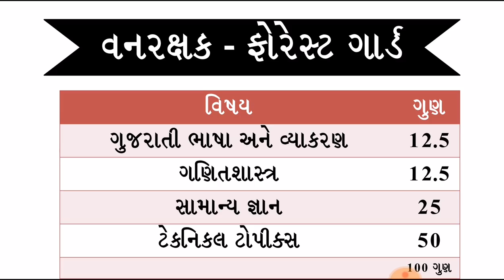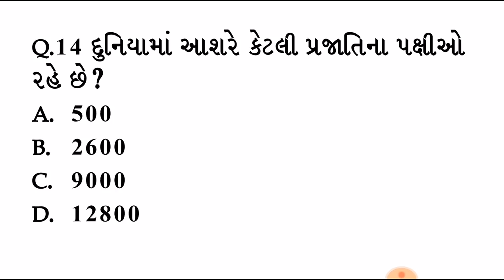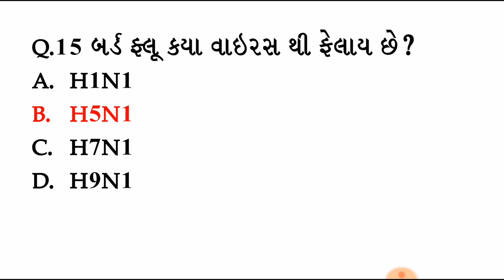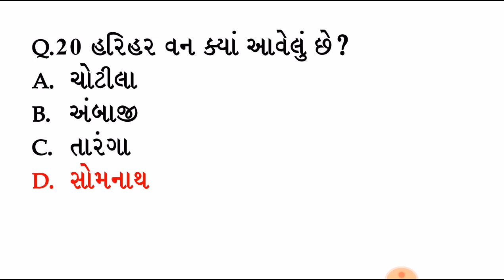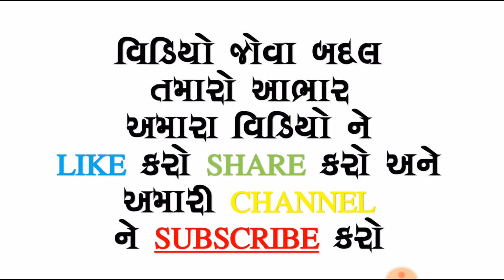વનરક્ષક ફોરેસ્ટ ગાર્ડ ટેસ્ટ #5 સંપૂર્ણ સિલેબસ આધારિત | Forest Guard vanraxak Test #5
અમારો નવો કોર્ષ Unacademy ઉપર પબ્લિશ થઈ ગયો છે.

નવા વિડિઓ daily અપલોડ થતા જ રહેશે.
અમારી પ્રોફાઈલ ને follow કરો .
Course ને Rate અને Review કરો
તથા મિત્રો સાથે share કરો.

મારી પ્રોફાઈલ Kamal Patel નામથી છે.

જો તમે હજી Unacademy App Download ના કરી હોય તો નીચેની લિંક ઉપર થી કરી શકો છો.

For Buy Any book from our store on Amazon

We Are On Social Media too

આ ચેનલ ઉપર તમને
GK || Maths || Sahitya || Gujarati bhugol || reasoning || English grammar જેવા વિષયો જે
આવનારી ગુજરાત ગવર્નમેંટ એક્જામ જેવી કે
તલાટી કમ મંત્રી
મામલતદાર
ક્લાસ ૧
ક્લાસ ૨
ક્લાસ-૩
ક્લાર્ક
dyso
GPSC અને બીજી ઘણી departmental એક્જામ માં ઉપયોગી નિવડશે.